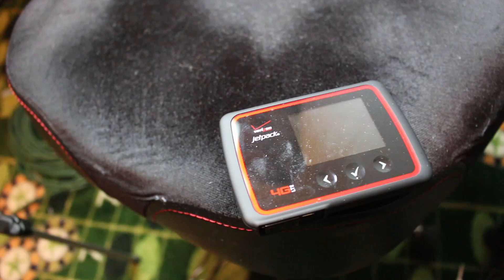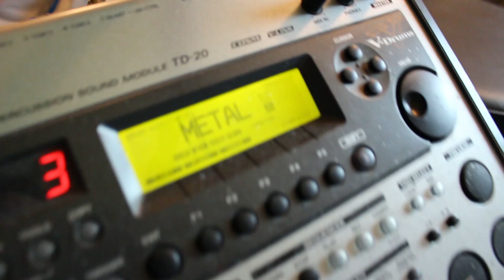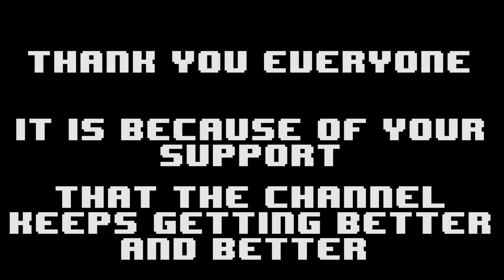100K Tour and Thank you!!! :D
Thank you everyone for all of the support and for helping the channel hit so many milestones in the past month!!! I can't wait to see what the future holds! :D

I stream live every Monday, Tuesday, Friday and Saturday at 4.30PM US/Eastern Come hang out!